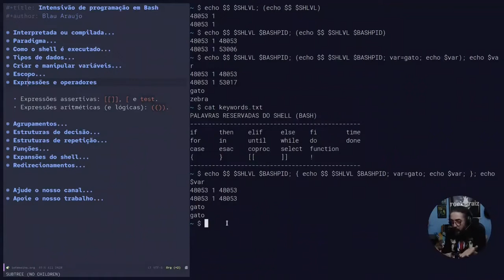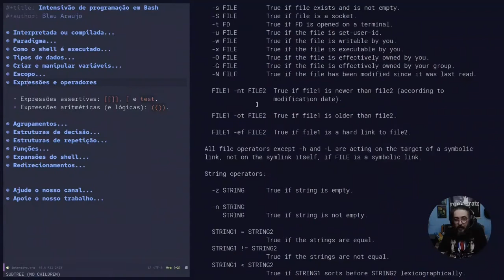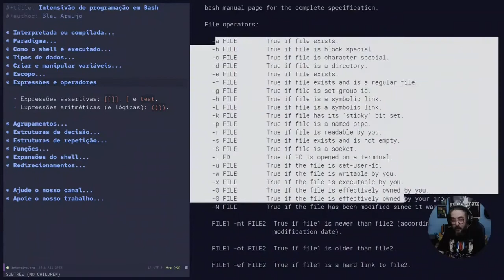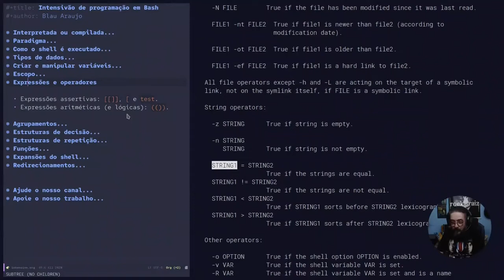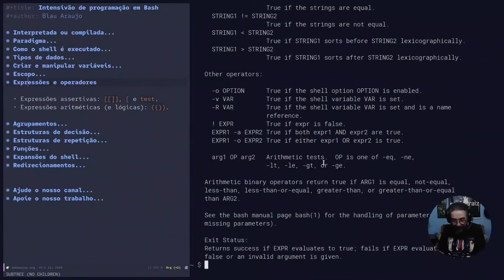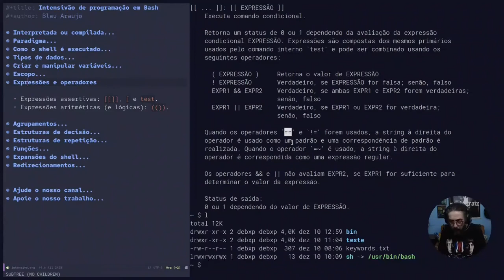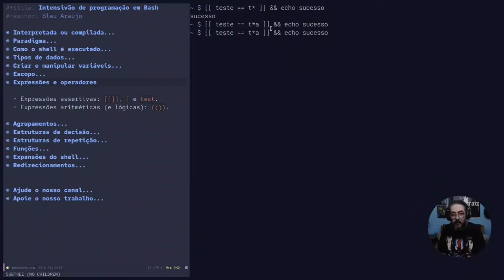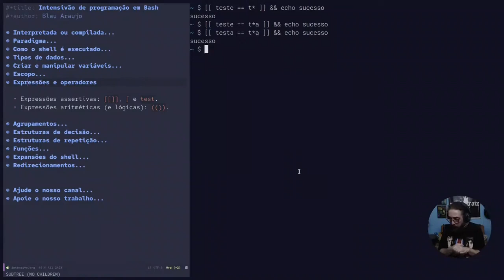Intensivo de programação em Bash #25: Teste de expressões assertivas